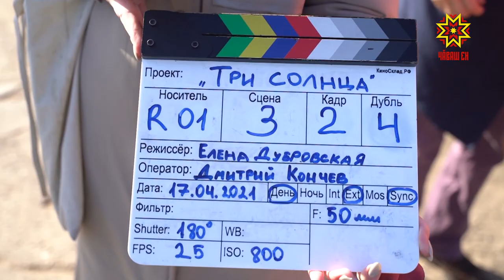«Виçĕ хĕвел» фильм ӳкереççĕ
Тĕп хулари шкул ачисем фильм ӳкереççĕ. Ку ĕç «Раççей шкулĕсенчи киноуроксем» проектпа пурнăçланать. Хăйсен ĕçне пуçăниччен вара ачасем тантăшĕсен фильмĕсемпе киленеççĕ.